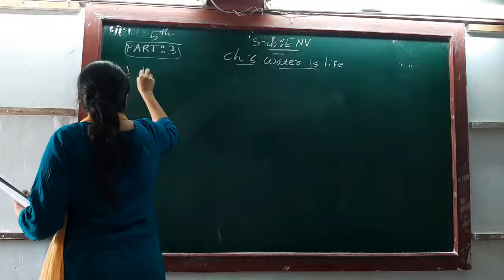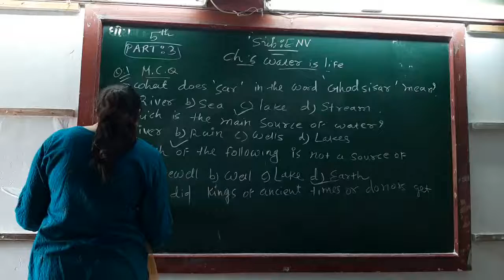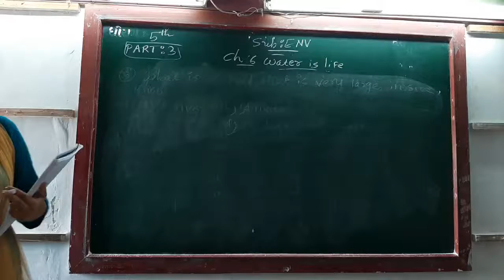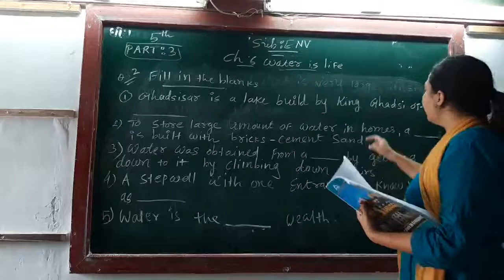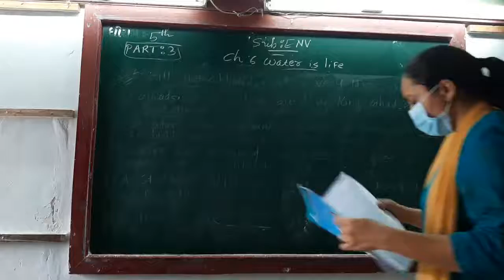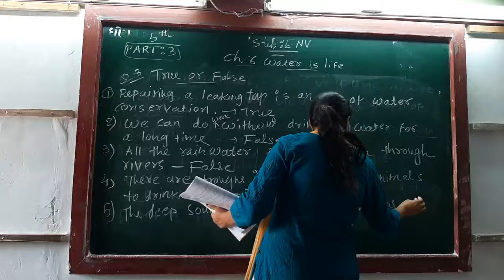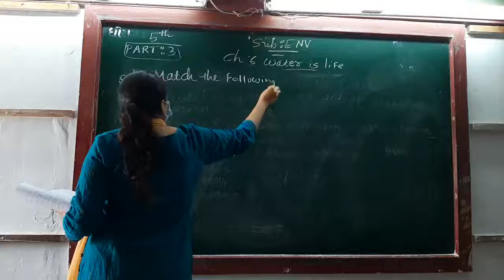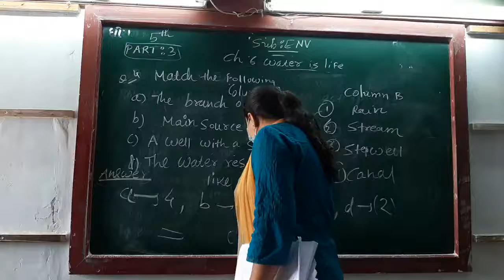ENG MED STD 5 SUB ENV CH 6 P 3